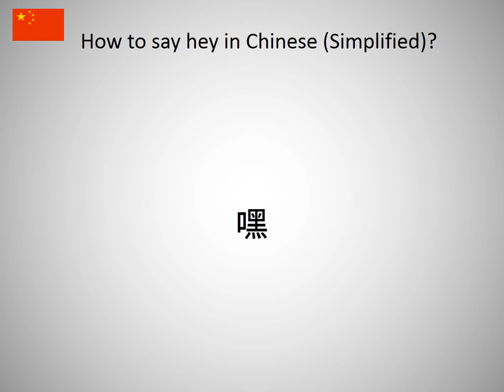How to say hey in Chinese (Simplified)?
How to say hey in Chinese (Simplified)? Learn the pronounciation hey!